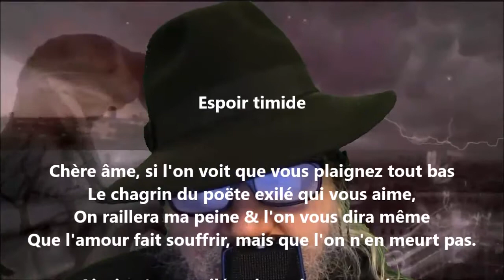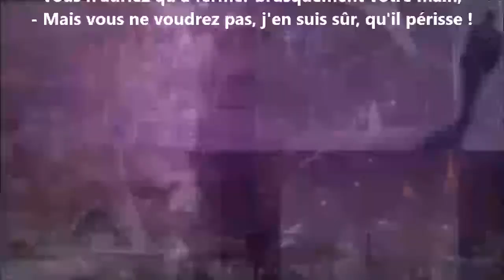Espoir timide - François Coppée lu par Yvon Jean